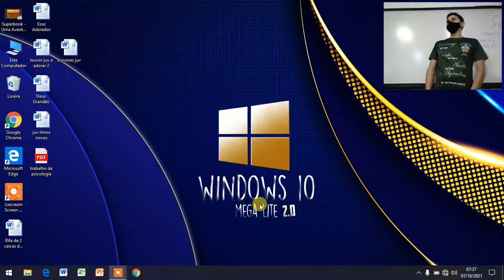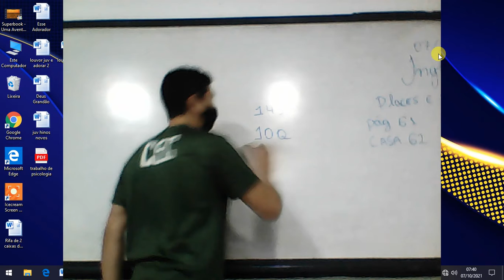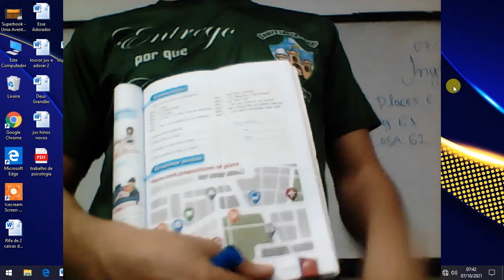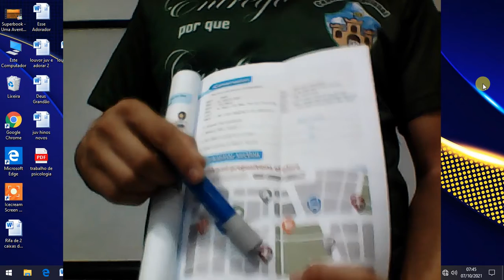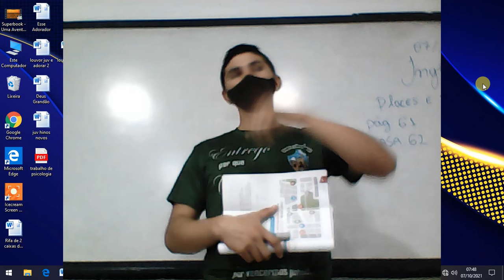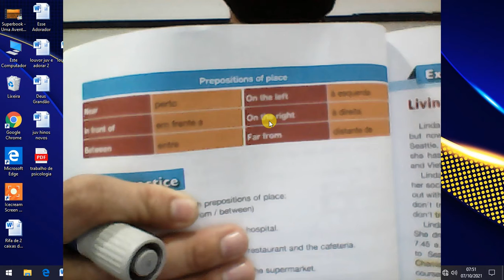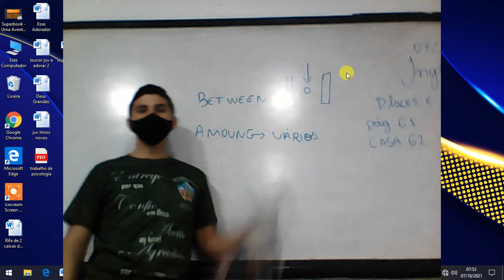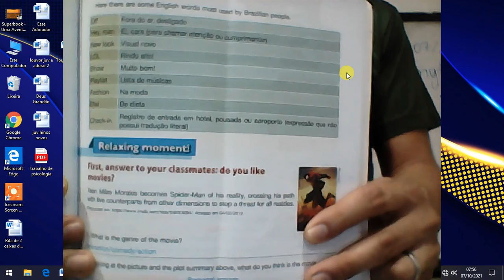6° INGLÊS PLACES PAGE 61 CASA PÁG 62 E LEITURA PÁG 64 E 65 / LEIURA PÁG 74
6° INGLÊS  PLACES PAGE 61  CASA PÁG 62  E LEITURA PÁG 64 E 65